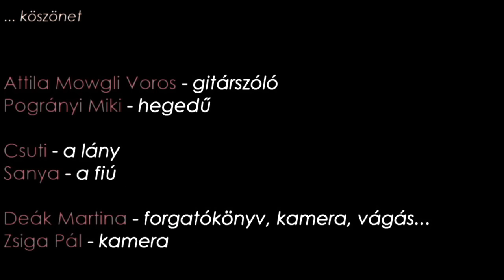Leander - Viharom Tavaszom / My Storm My Spring